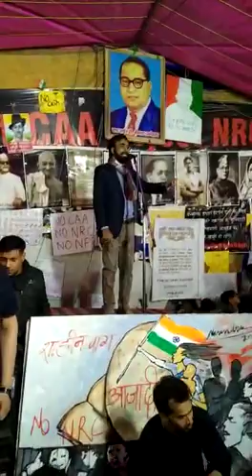SHAHEEN BAGH PROTEST UPDATE